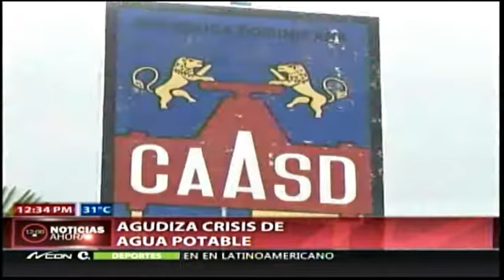Más de 20 sectores de la capital con escasez de agua